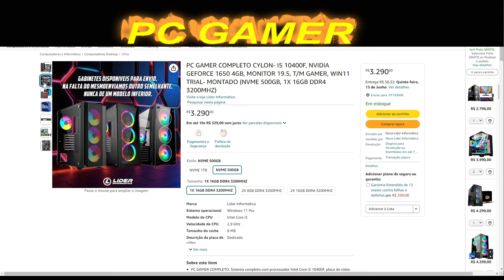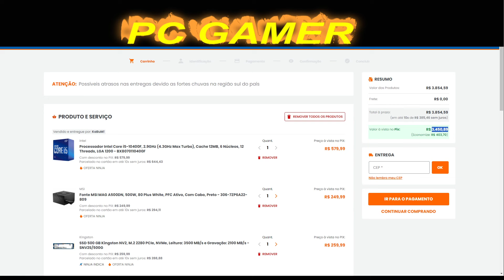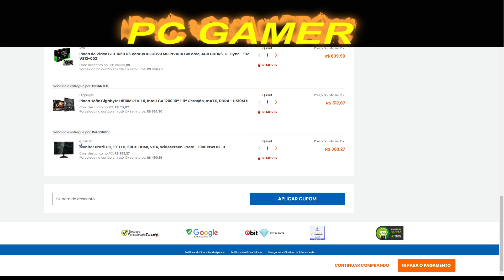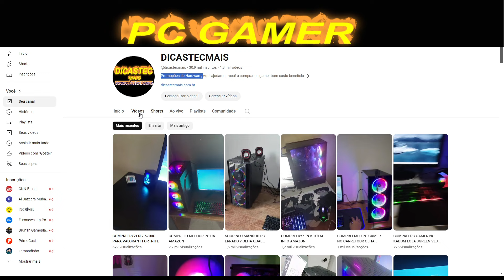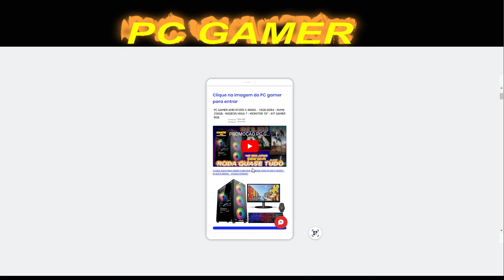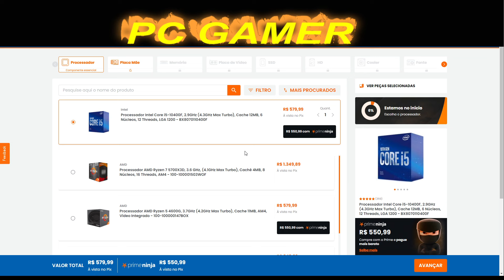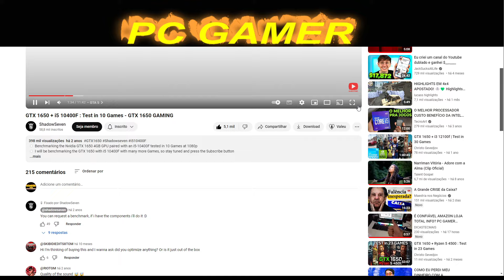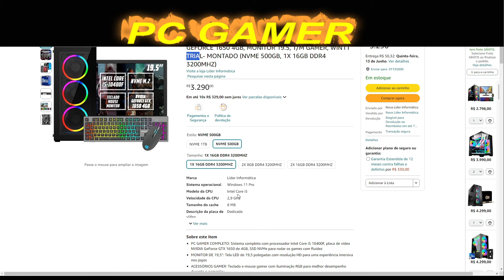PROMOÇÃO PC GAMER COMPLETO CYLON- I5 10400F, GTX 1650 MONITOR 19.5 (NVME 500GB, 1X 16GB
Compre pelo no link, no nosso parceiros

Ali Express